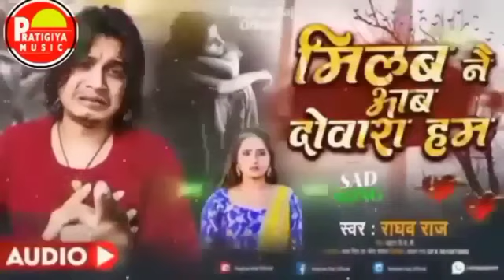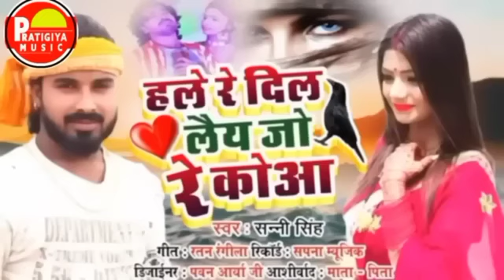bansidhar chaudhary dard bhara song || kadar bhul gayi pyaar ki || Maithli bewafai jukebox songs